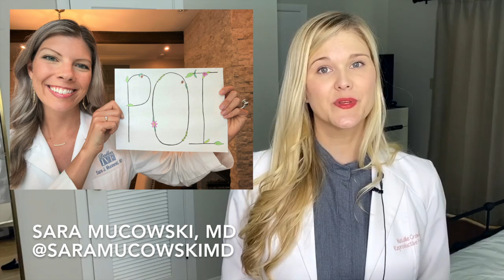The Fertility Dictionary: Your Fertility Doctors Explain the Fertility Acronyms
Dr. Natalie Crawford, MD, board certified OBGYN and RE, discusses the fertility acronyms that are commonly used during fertility evaluations and treatment. She is joined by REs from all over as we want o break down barriers and change the fertility conversation. We are here for our patients, empowering them and advocating for them every day.

Fertility acronyms:
AF: Aunt Flo
AFC: Antral Follicle Count
AMA: Advanced Maternal Age
AMH: Antimullerian Hormone
ART: Assisted reproductive technology
BBT: Basal body temperature
BC: Birth control
BD: Big Day, Baby dance
BFN: Big fat negative
BFP: Big fat positive
CD: Cycle day
CMM: Cervical Mucus Monitoring
DE: Donor eggs
DPT: Days post-transfer
DPO: Days post-ovulation
DTD: Do the deed
E2: Estradiol
EDD: Estimated due date
ER: Egg retrieval
ERA: Endometrial receptivity analysis
ET: Embryo transfer
EWCM: Egg white cervical mucus
FET: Frozen embryo transfer
FSH: Follicle Stimulating Hormone
GC: gestational carrier
HCG: Human chorionic gonadotropin
HSG: hysterosalpingogram
HPT: home pregnancy test
IC: Intercourse
ICSI: Intracytoplasmic sperm injection
IF: Infertility
IUI: Intra-uterine insemination
IVF: In-vitro fertilization
LH: Luteinizing hormone
LMP: Last menstrual period
LPD luteal phase defect
MC: Miscarriage
OCP: oral contraceptive
OHSS: Ovarian hyperstimulation syndrome
OV: Ovulation
OPK: Ovulation predictor kit
P4: Progesterone
PCOS: Polycystic ovary syndrome
PCT: Post-coital test
PGT: Preimplantation genetic testing
PG: Pregnant
PIO: Progesterone in oil
POAS: Pee on a Stick: take home pregnancy test
POI: Premature ovarian insufficiency
PUPO: Pregnant until proven otherwise
RE: Reproductive endocrinologist
RPL: Recurrent pregnancy loss
SA: Semen analysis
TTC: Trying to conceive
TWW: Two week wait
UPT: Urine Pregnancy Test
US: Ultrasound